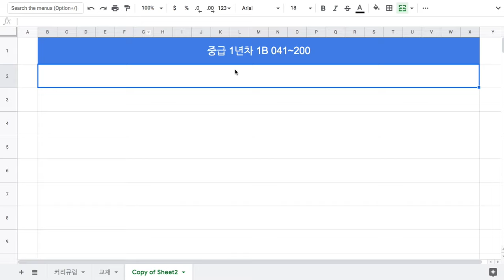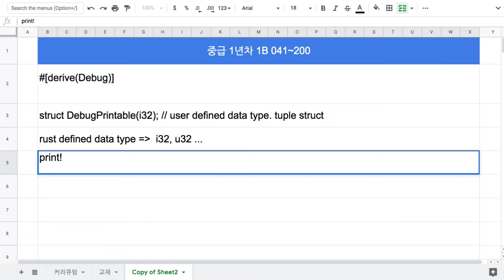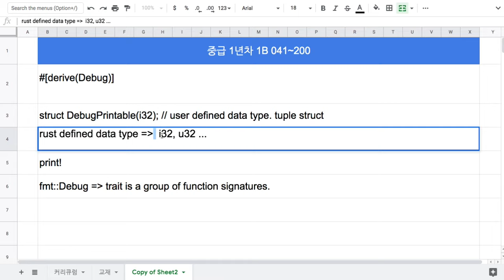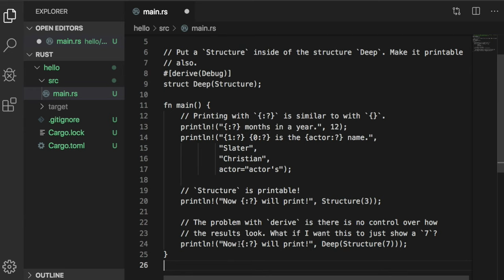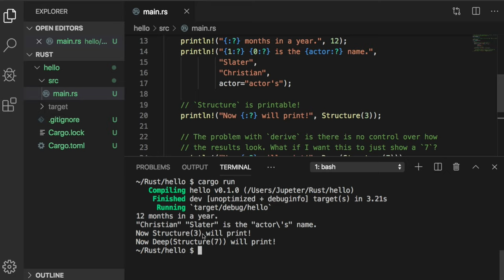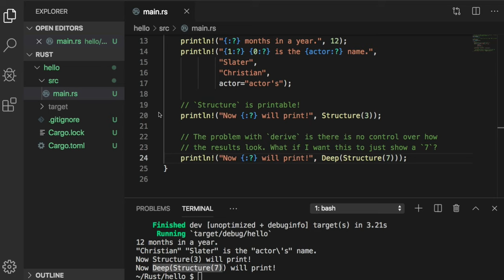[러스트] 044 - 1.2.1 Debug